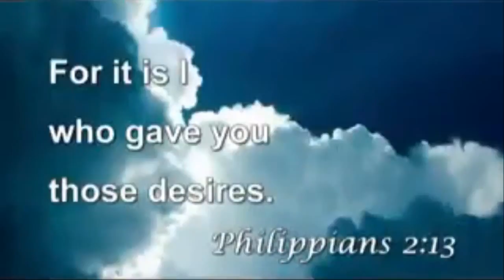April 26, 2017